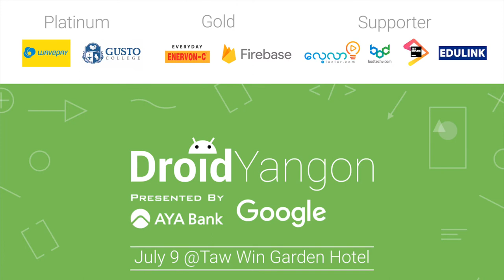Meet with Aung Kyaw Paing at DroidYangon